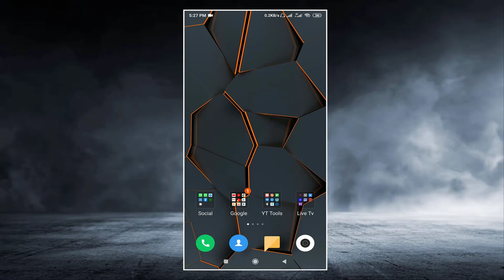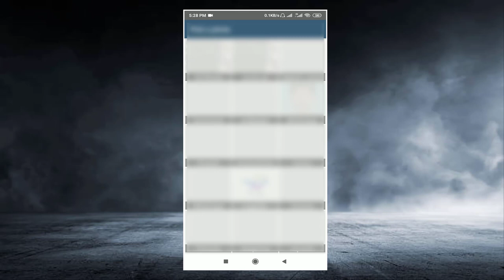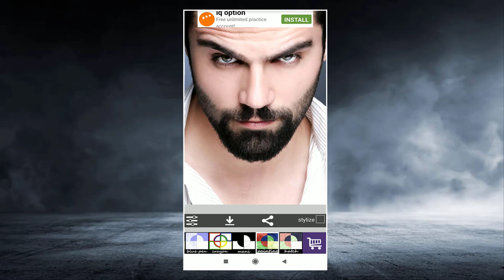How Make Pencil Sketch of Your Images